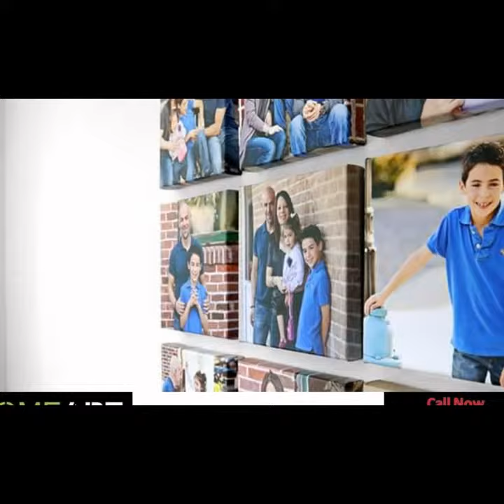print your Memories on Canvas with Home Art Egypt